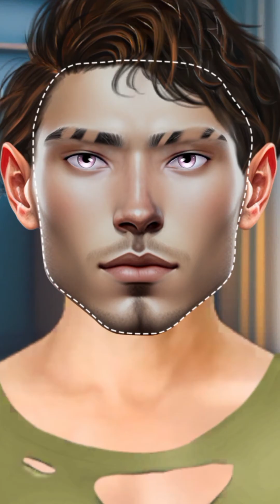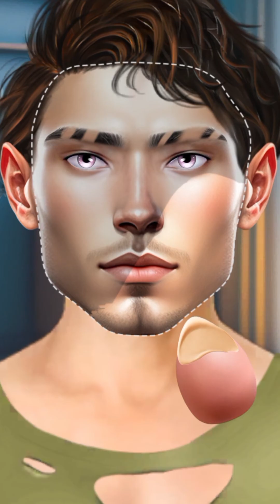Handsome Man Infected Face treatment & Beard waxing Full Tutorial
ASMR Handsome Man Infected Face treatment & Beard waxing Full Tutorial

Hello, this is PV Gaurav.
Today's video is a Handsome Man Infected Face treatment & Beard waxing Full Tutorial  .

*It's an animation, not a professional treatment, so please watch it for fun!😊